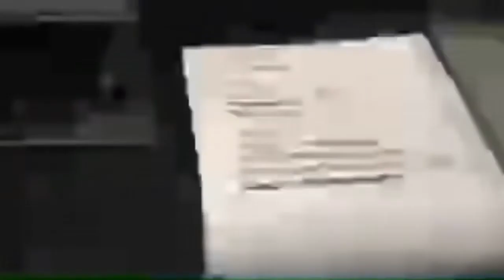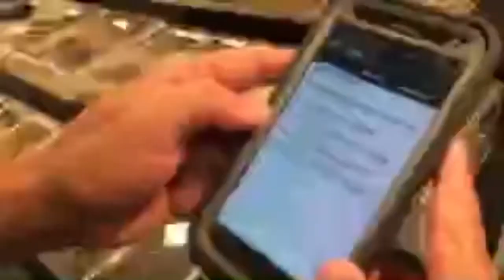Live at the Atlanta repticon